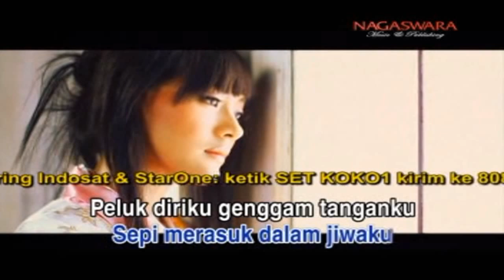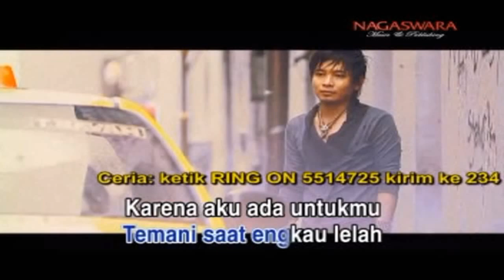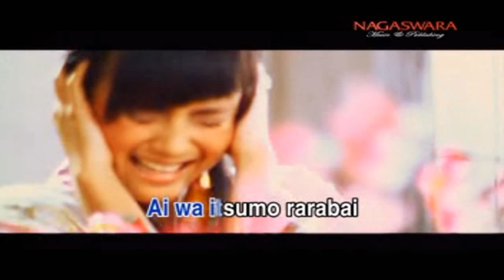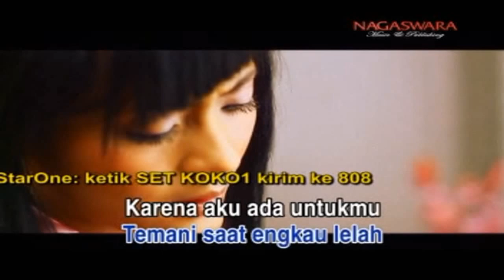Zivilia - Kokoro No Tomo (Video Karaoke HD)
Album : The Best RBT TOP CHARTS
Artist : Various Artists
Genre : Pop
Release : 2011
Label : Nagaswara
Sumber : VCD Original

                    NOT REUPLOAD